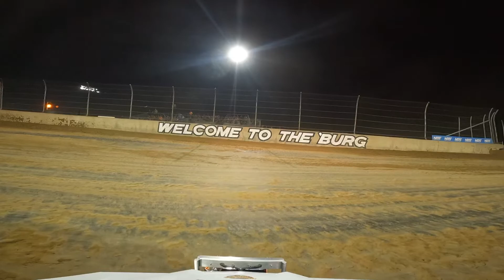Indiana Midget Week at Lawrenceburg Speedway Midget feature part 3 of 4 with many wrecks and flips